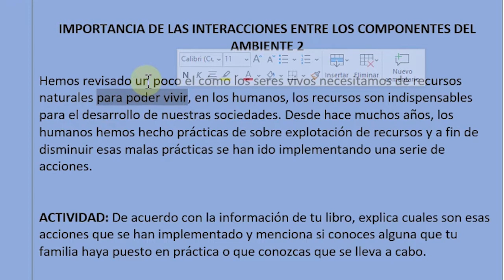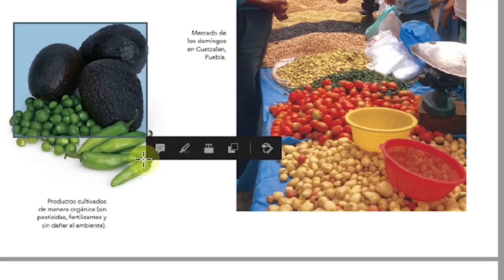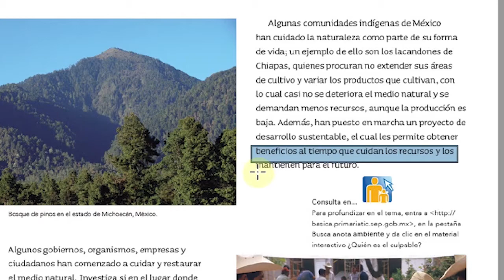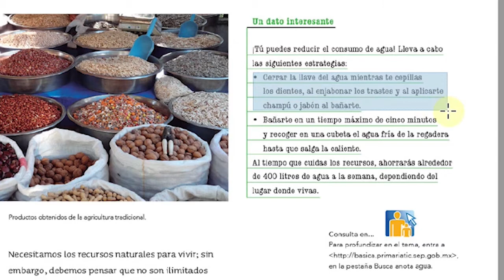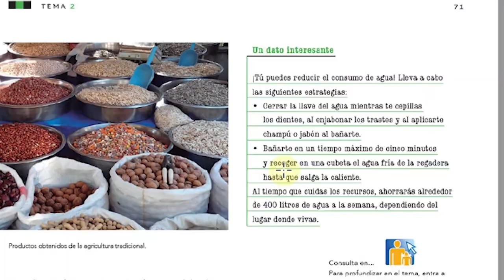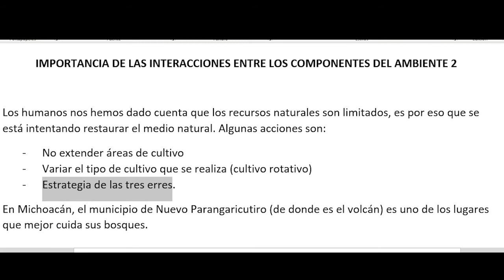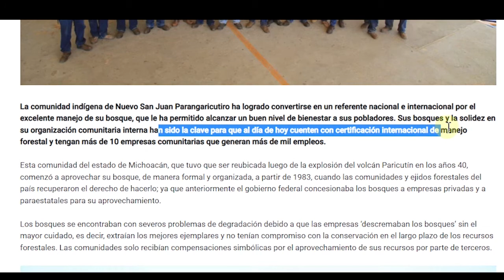IMPORTANCIA DE LAS INTERCCIONES ENTRE LOS COMPONENTES DEL AMBIENTE 2 CN Sexto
Hemos revisado un poco el cómo los seres vivos necesitamos de recursos naturales para poder vivir, en los humanos, los recursos son indispensables para el desarrollo de nuestras sociedades. Desde hace muchos años, los humanos hemos hecho prácticas de sobre explotación de recursos y a fin de disminuir esas malas prácticas se han ido implementando una serie de acciones.

ACTIVIDAD: De acuerdo con la información de tu libro, explica cuales son esas acciones que se han implementado y menciona si conoces alguna que tu familia haya puesto en práctica o que conozcas que se lleva a cabo.